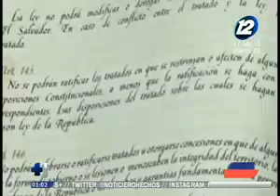El índice de endeudamiento del país se ha reducido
Así lo dio a conocer el Ministro de Hacienda, Alejandro Zelaya

Esto en comparación con el año 2020,. en donde se registró más del 87%. El funcionario espera que en los próximos años se reduzca aún más.